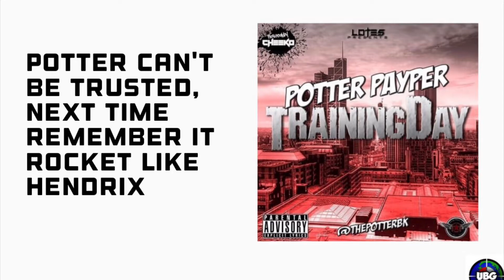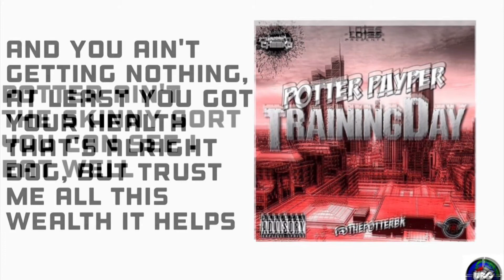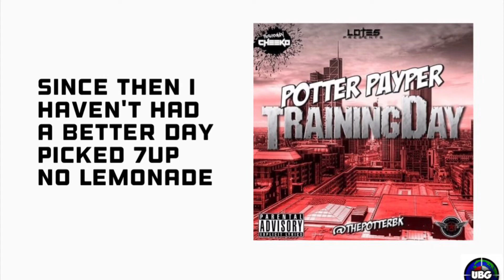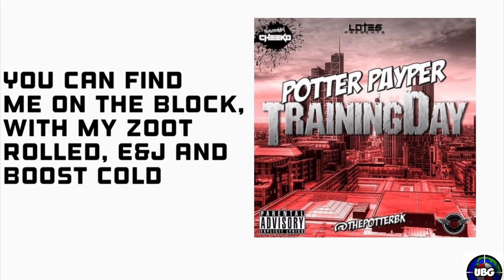Potter Payper - Hustlin’ Lyrics